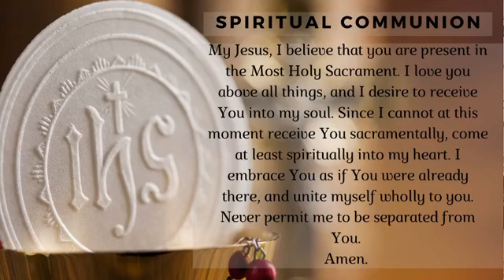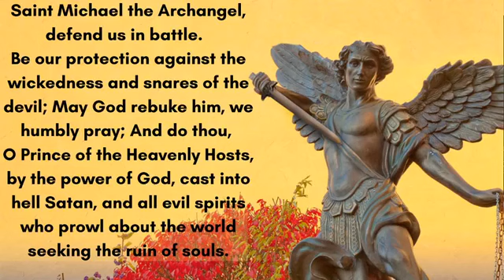Holy Trinity First Communion Mass- June 17, 2020